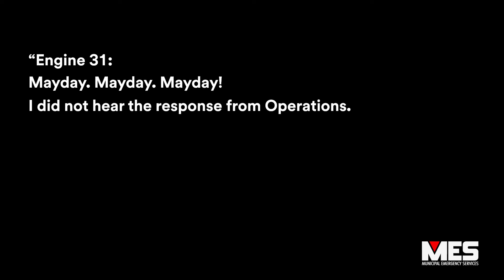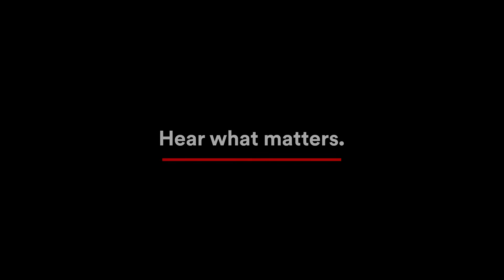3M™ Scott™ Vision C5 Facepiece with Radio Direct Interface Full Version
Expanding on the 3M™ Scott™ Vision C5 Facepiece with E-Z Flo C5 Regulator, the facepiece now includes Bluetooth® communications to help address critical communication challenges on the fireground.  Utilizing proprietary noise suppression algorithms, in combination with a facepiece-integrated microphone, Bluetooth® enabled in-mask communications provide enhanced voice intelligibility during two-way radio communications. An optional integrated bone conduction headphone further assists firefighters with hearing and understanding of incoming radio communications. The Vision C5 facepiece with radio direct interface operates with compatible 3M™ Scott™ Air-Pak™ SCBA, as well as compatible two-way radios. A perfect companion to the 3M™ Scott™ Air-Pak™ X3 Pro SCBA, the Vision C5 facepiece with E-Z Flo C5 regulator was designed to provide enhancements to five key areas – cleanability, comfort, connectivity, communications, and configurability – helping firefighters to see more, hear what matters, and breathe easier.

Contact your local MES sales representative to learn more. 1.877.MES.FIRE.